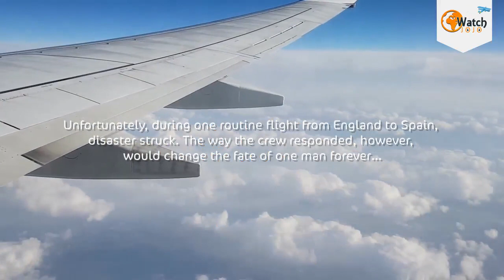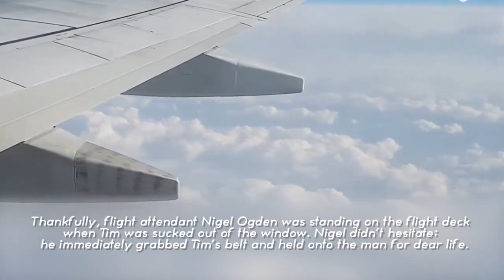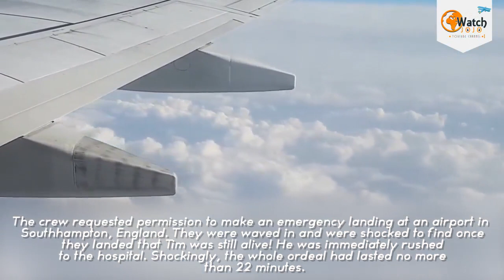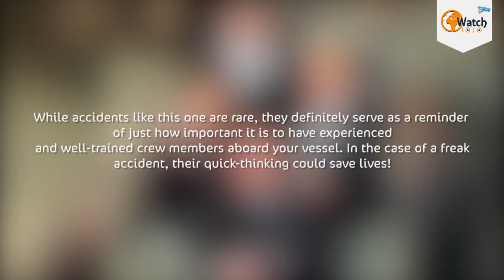Pilot Is Sucked Out Of The Plane Mid Flight But The Crew s Quick Thinking Saves His Life